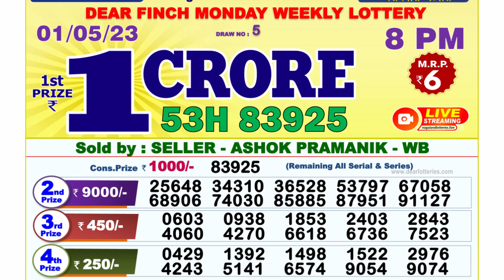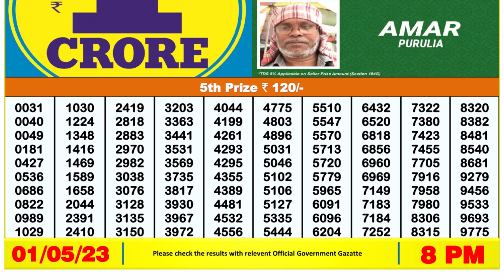🔴Dear Lottery Sambad Live 8pm today 01.05.23 Nagaland State Lottery Result